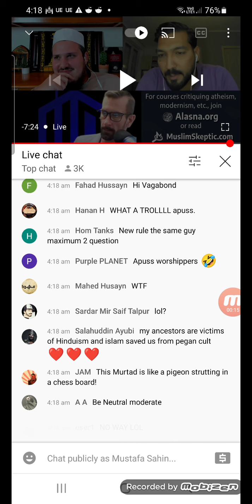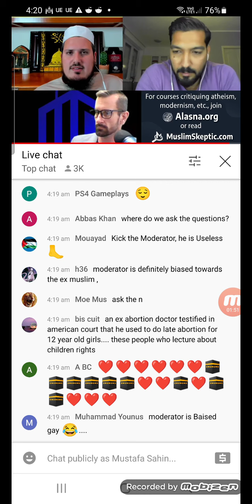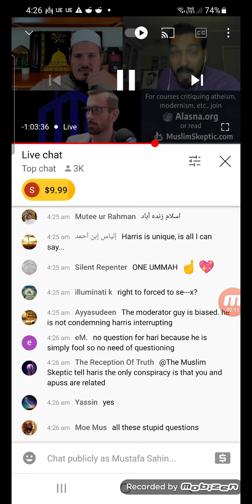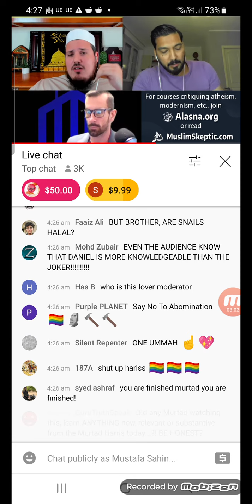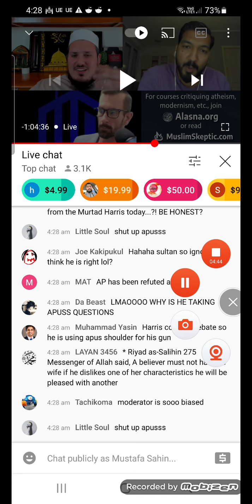Daniel Exposes Harris Sultan on how Human Rights was Forced on Afghanistan